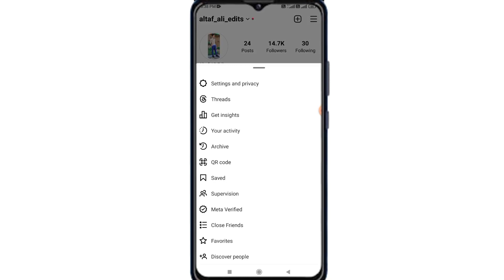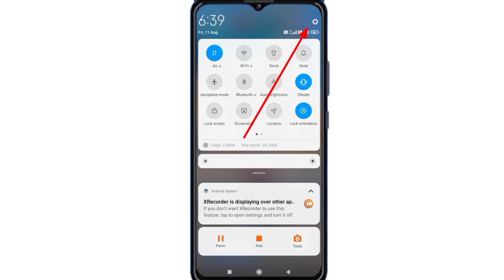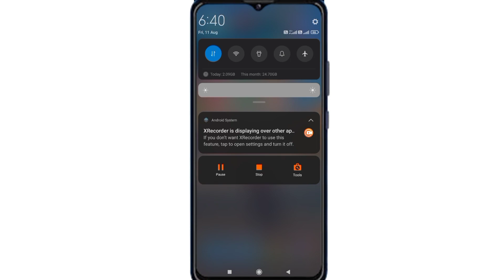Instagram Theme Change Kaise Kare | How To Enable Dark Mode ON Instagram